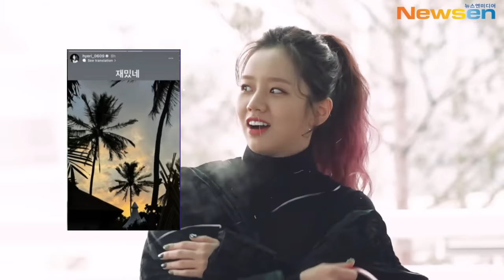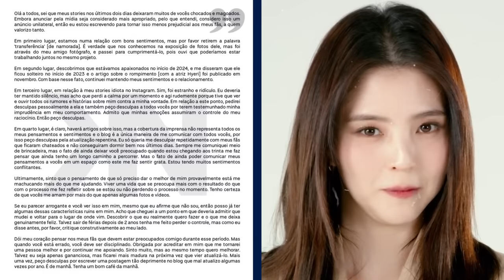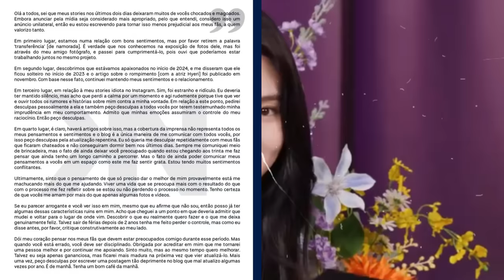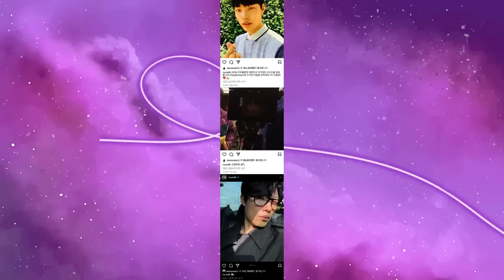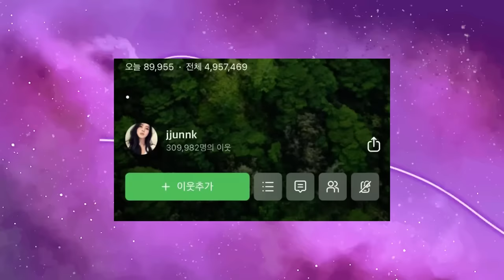HAN SO HEE ADMITE NAMORO COM RYU JUN-YEOL: ele traiu a hyeri? *de reply 1988 a nevertheless*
Hoje nós viemos trazer a parte dois do vídeo da maior polemica de 2024! O novo suposto casal Han so hee e ryu jun-yeol ja chegou causando, a ex namorada do junyeol hyeri nao gostou nada disso… depois de muito negarem han so hee e junyeol admitiram que estao sim namorando! houve traição? O que de fato aconteceu? Vem entender toda essa treta com a gente… Se liga aí!

Quem somos?